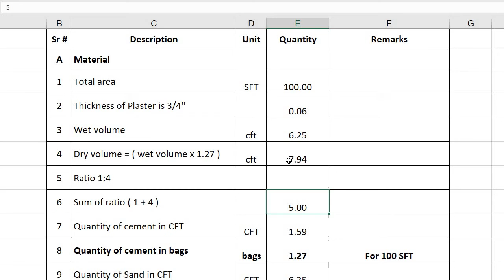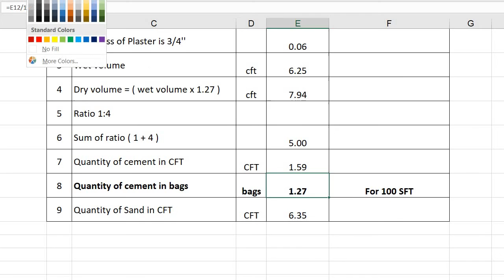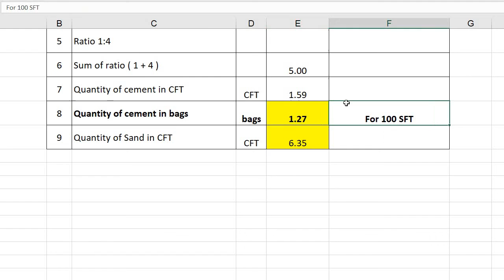Materials Calculation for Plaster Work | Surface Rendering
In this video we will calculate quantity of materials required for plaster work.
We use cement and sand in plaster work. Normally thickness of plaster is 1/2'' ( 12mm ) or 3/4'' ( 20mm ) its depend on walls condition its fair face or rough face. Ratio of cement and sand is 1:3 or 1:4 or 1:5.